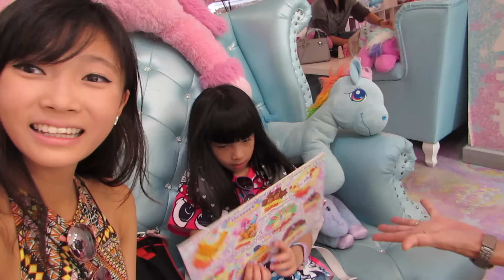[Vlog] Thailand VLOG (Boyfriend Material) | Sabriella Bee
今次同日本vlog好唔同
唔知大家中意邊個多d呢
Love ya❤️